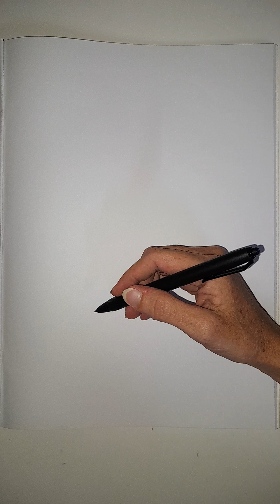How Australian's Draw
Disney's Winnie the Pooh character in Easter Bunny cosplay fan art. The Magical World of Disney, Winnie the Pooh fan art. Walt Disney fan art. Disney Easter fan art.